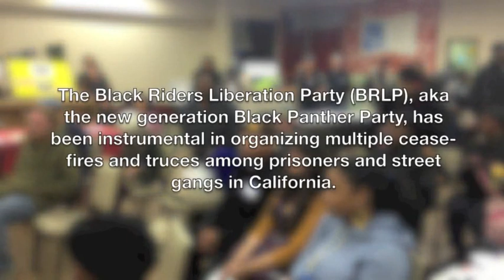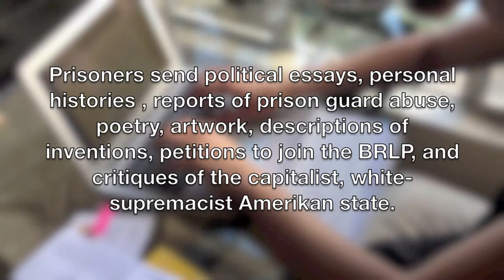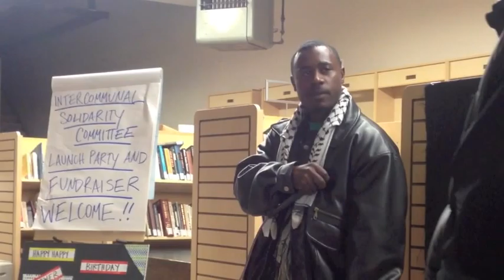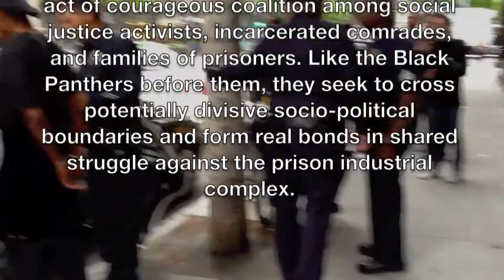BREAK THE LOCK